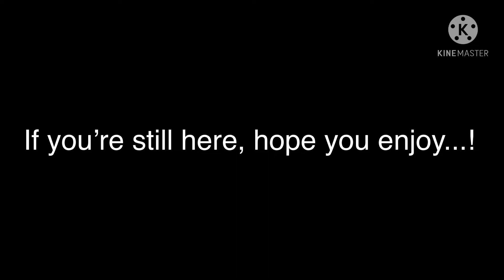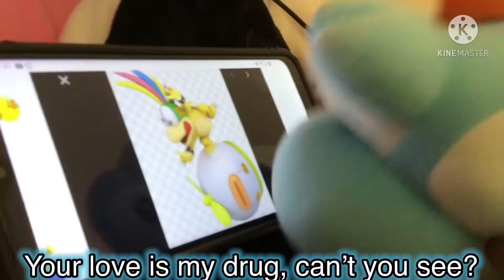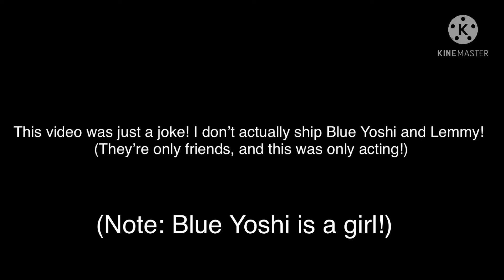Blue Yoshi - The Crush Song (JOKE) Plush Music Video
I have a special video for you all, and it’s my 3rd music video in the channel!
Artwork in this video is by: Nintendo and TerminalMontage (Koopa Troopa girl edited by me)

I’ll be coming back with a new video very soon!
Later! 🙂✌️💙

Edit: I can’t believe I just got copyrighted :(